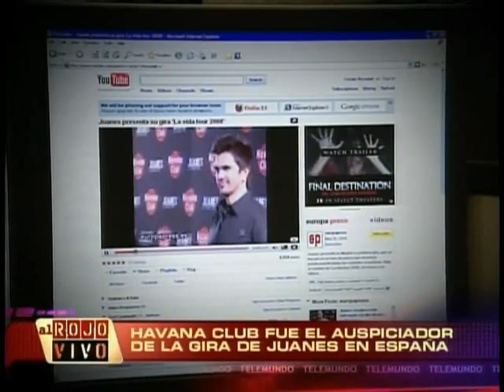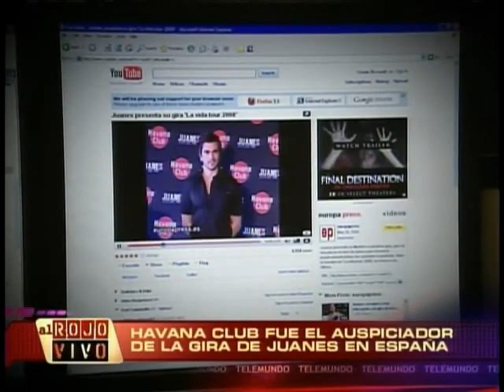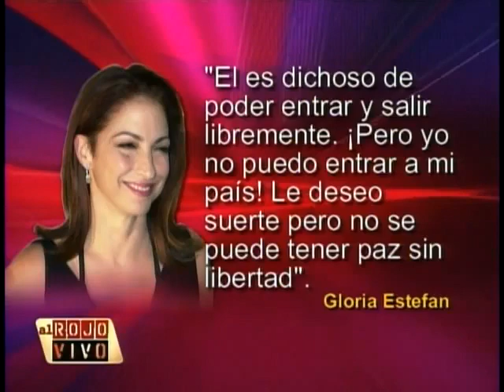Mi denuncia sobre Juanes en Cuba - Telemundo